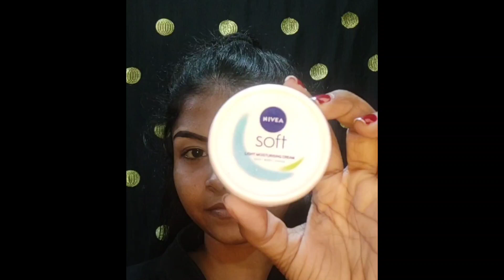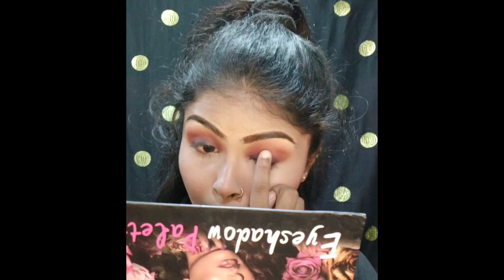NEW YEAR MACKUP LOOK || BLACK AND PURPLE 💜🖤 OUTFIT||2023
Hellow Everyone
I Hope You Are All Very Well And Healthy